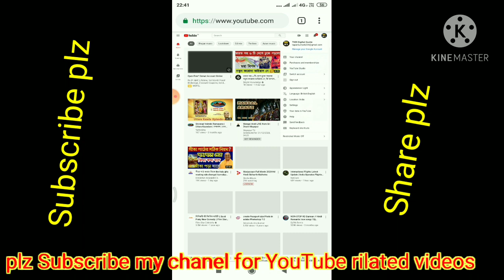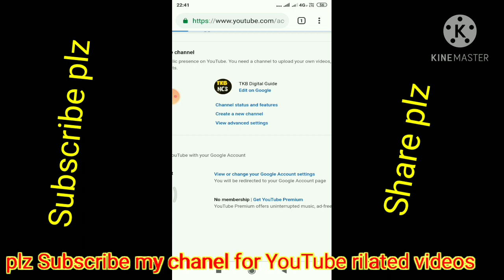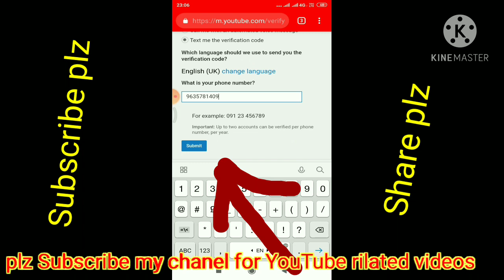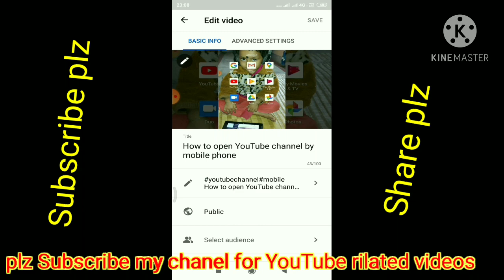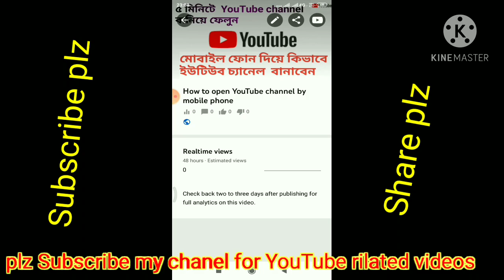YouTube channel verification 2021 and Thumbnail upload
How to Phone verify YouTube channel 2021
How to custom thumbnail upload YouTube channel